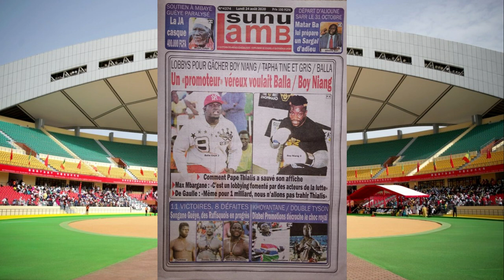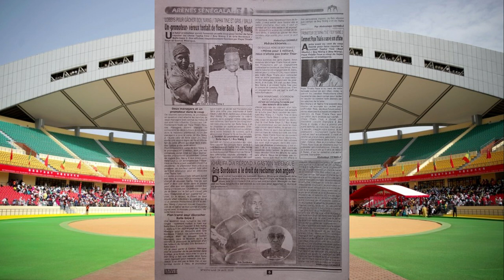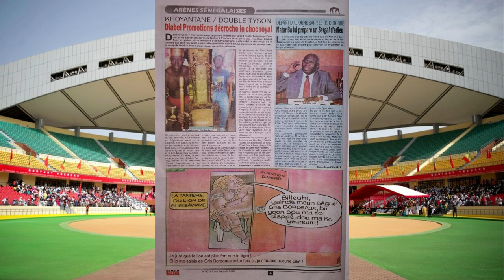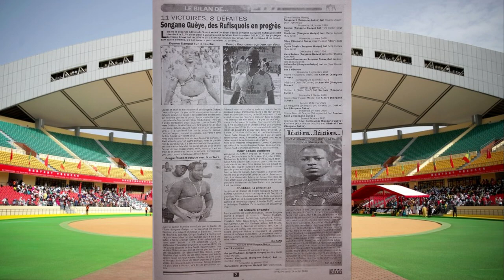Lobbys pour gâcher Boy Niang / Tapha Tine, un nouveau promoteur se dévoile | Revue du 24 août 2020